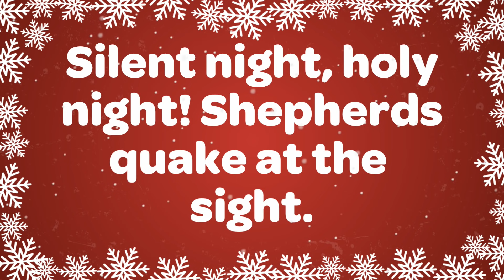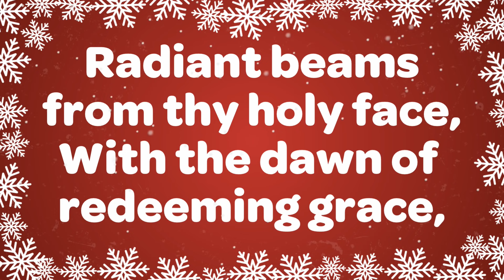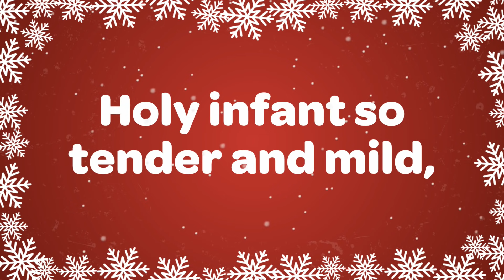Silent Night With Lyrics| Christmas Songs and Carols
Silent Night with lyrics Christmas carol is one of the most popular Christmas songs. Sing along with the lyrics and beautiful harmonies 👼. Great for concerts, performances, choirs, church and filling your home with the joy of Christmas. We really appreciate you being part of our Christmas family.